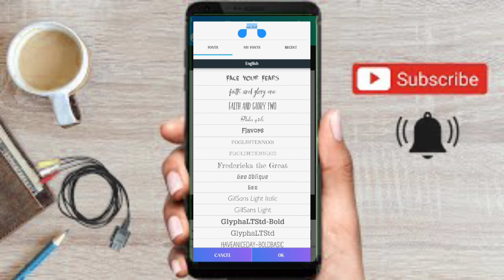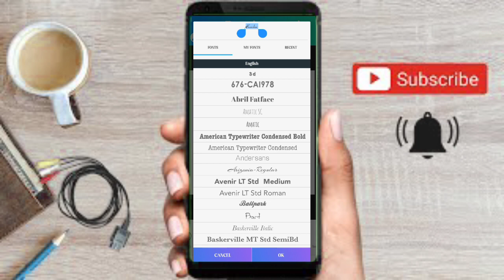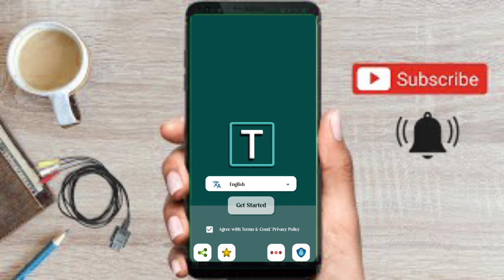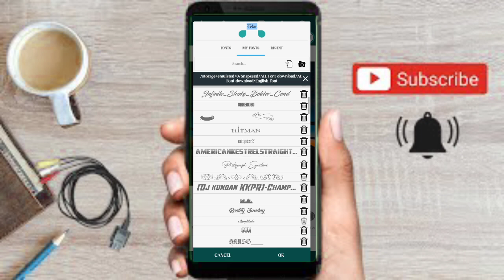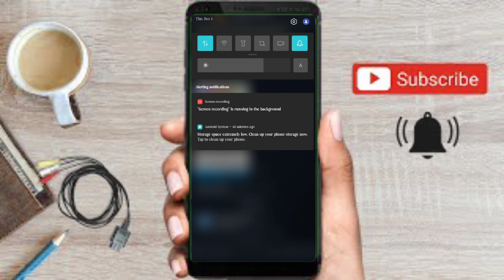PIXELLAB ME FONT KAISE ADD KARE || HOW TO ADD FONTS IN TEXTOON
pixellab me font add problem how to add font in pixellab 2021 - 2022

pixellabmchindifontkalscaddkare 2021

pixellab me font kaise add kare how to add fonts in pixellab

pixellab me hindi font kaise add kare 2021 how to add font in pixellab

how to add font in pixellab malayalam

how to add fonts in picsart 2021 pixellab editing

pixellab

how to add font in pixellab pixellab me font kaise add kare 2021

pixellab me fonts kaise add kare pixellab me font add kaise kare

pixellab me font kaise download kare pixellab me font kaise add kare hindi

pixellab me hindi font kaise add kare pixel lab me font kaise add kare

how to add custom fonts in picsart 2021 pixellab font add problem

pixellab font add problem pixellab font add problem 2022

Pixel lab font add in pixellab

font add in pixellab

pixellab font add pixellab font add problem 2022

how to add font on pixellab

pixellab custom fonts add prob.. pixellab me hindi font kaise ad... how to import fonts in pixellab

pixellab

pixellab font

pixellab font problem pixellab me font add nahi ho ra...

pixellab problem

how to add custom fonts in pix.

font add problem pixellab pixellab fornt download

add fonts in pixellab

how to add fonts in pixellab pro.

add font in picsart

font kaise add kare pixellab mein font keren pixellab

font ko pixellab me kaise add k..

font pixellab

how to add font in pixellab how to add fonts in alight motion

how to add fonts to pixellab

how to add pixellab font

how to add text in pixellab

how to font add in pixellab

no deletable fonts found. to ad...

plxeilab

plxel lad

pixel lab font

pixelab

pixellab app downloadlink

pixellab font add kaise kare pixellab font ekleme

pixellab me font add problem pixellab me font kaise add kare..

pixellab no deletable fonts found pixellab plp file not showing

pixellab preset not showing